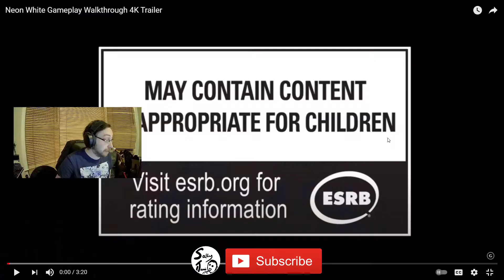Salty Reacts to Neon White Gameplay Trailer (Speedrunner dream game?)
I love when trailers show game play of the game.

Stay Salty!